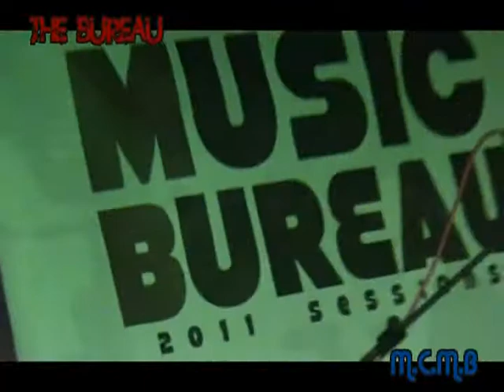Stoplight Go! - Signals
Live at Kamalig Restobar, Sta. Isabel, Malolos City